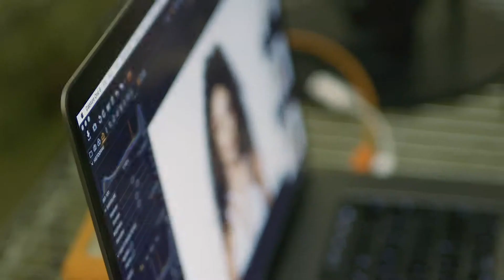Eylure x Jasmine Brown - BTS